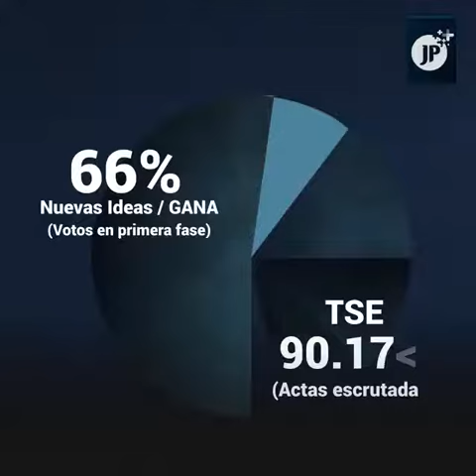Un resumen noticioso de la región en esta semana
Desde las elecciones en El Salvador hasta la aplicación de la vacuna SutnikV, un resumen noticioso de región centroamericana.